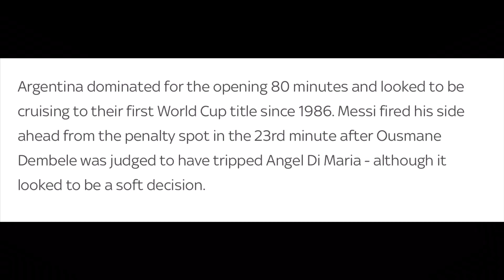FIFA WORLD-CUP FINAL 😆| Messi vs M.BAPPE | Pak VS Eng test series | Hasnain Naqvi Vlogs